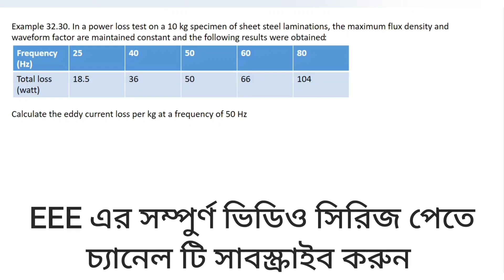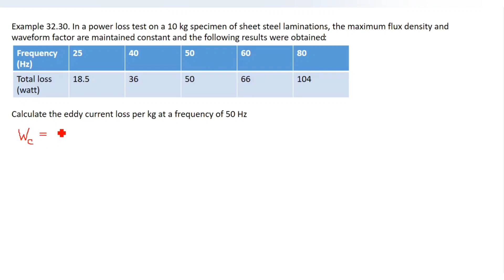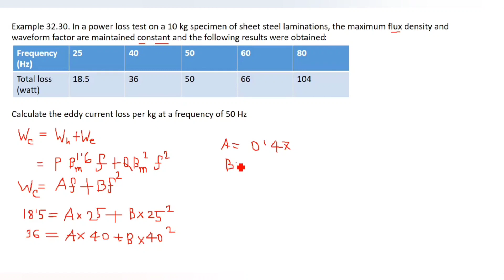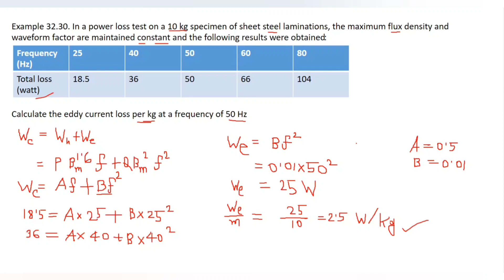46. Transformer Math Problems Bangla || Class 28 || Theraja 32.30 || Transformer Bangla Tutorial